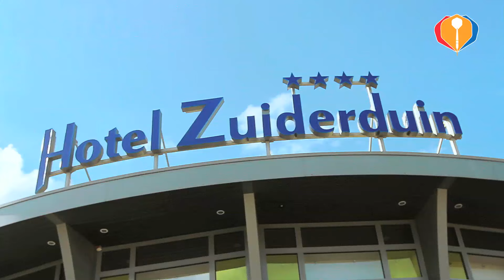Summary Europe Cup Darts 2016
Experience the Europe Cup Darts 2016 again!